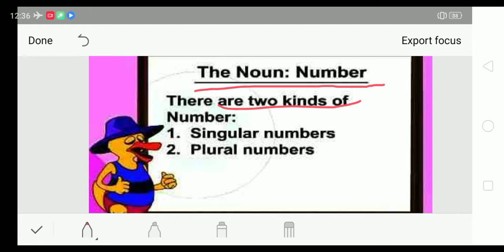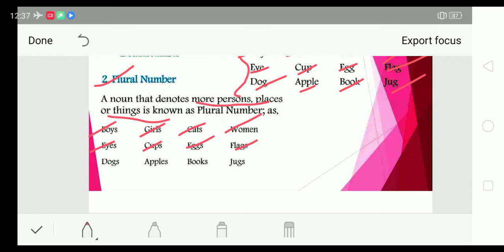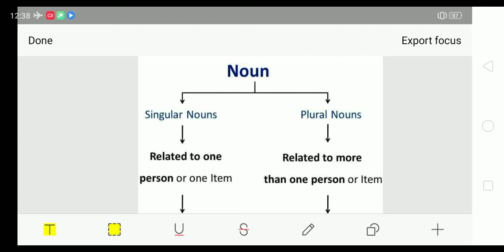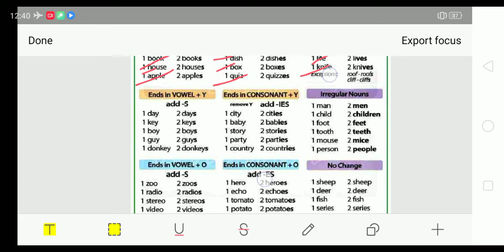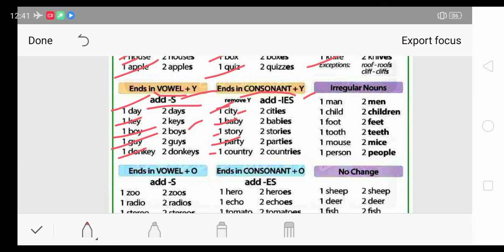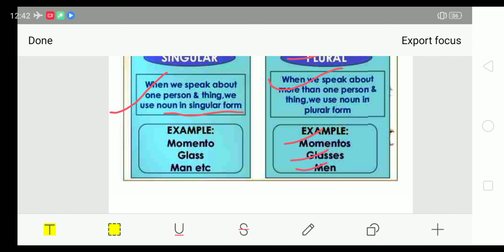The Noun-Numbers by G.D sir